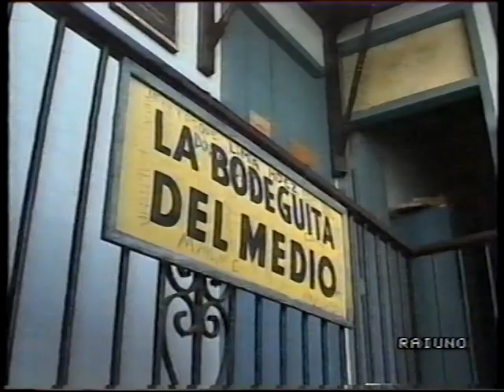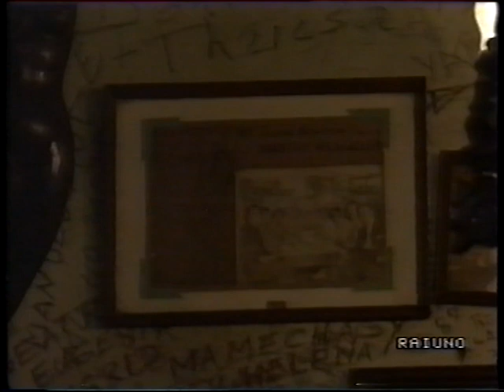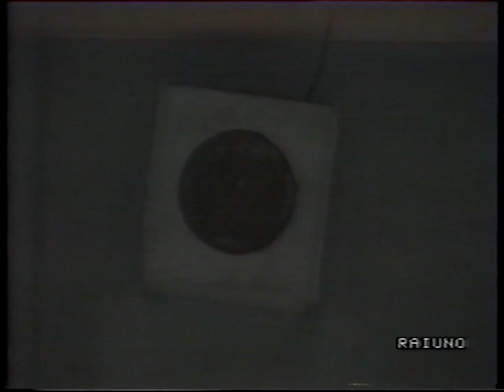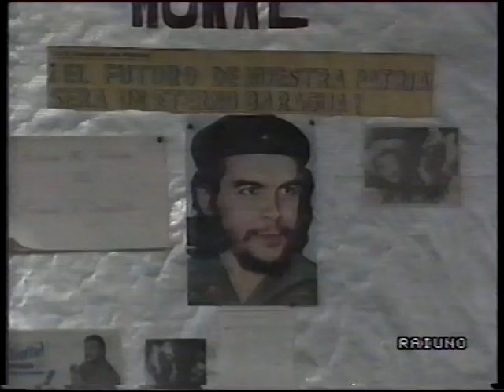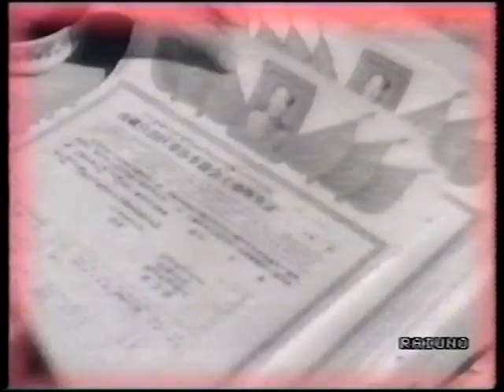Atlante: Cuba-L'Avana, India-Calcutta e Cina-Tibet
Atlante (3 epis.) :
01. L'Avana: bacco, tabacco e Venere "Cuba" (di Marcello Alessandri) (0:00 - 9:40)
02. Calcutta, la regina del Bengala "S. F. West Bengal/India" (di Christopher Sykes) (9:41 - 13:37)
03. Tibet proibito "Cina" (di Ilario Fiore) (13:38 - 21:13)